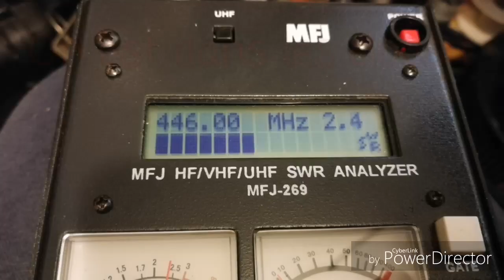Fabrication antenne directive 3 elements 446 pour chasse aux renards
Comment fabriquer très simplement avec de la recup une antenne pour les chasses aux renards. Cette antenne n'est pas destinée à faire de l'émission mais UNIQUEMENT de la réception.